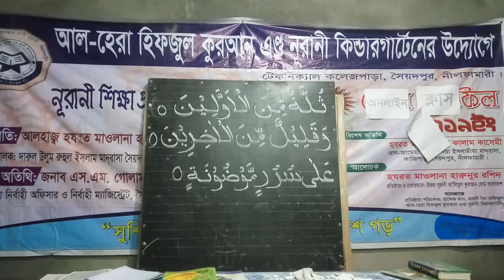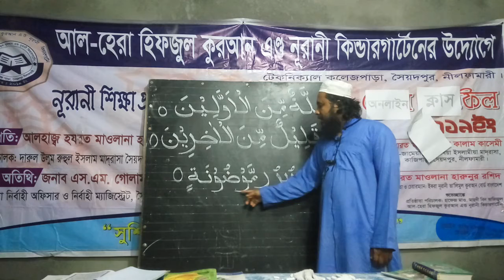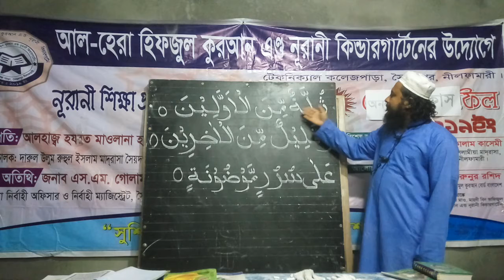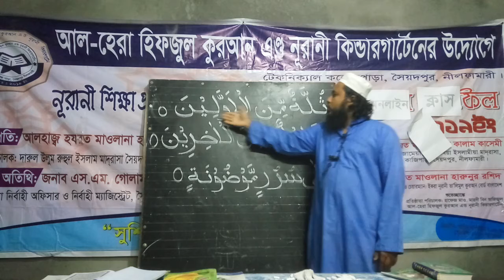আলহেরা ‌‌২য় ও ৩য় শ্রেণি কুরআন সুরা ওয়াক্বিয়া আয়াত ১৩ থেকে ১৫